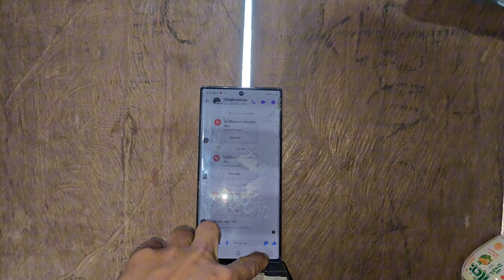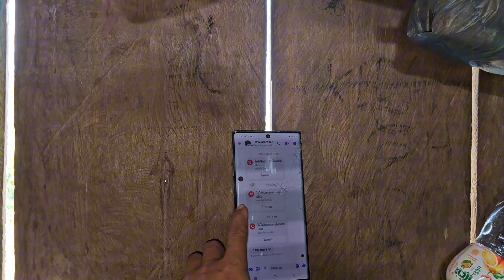Zoo saib heev kuv puj khees zog lawm os